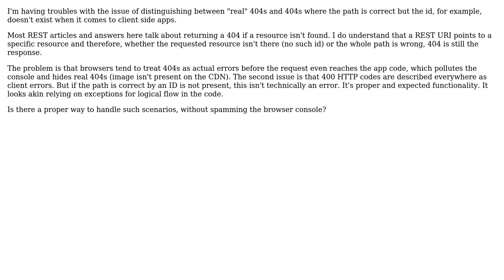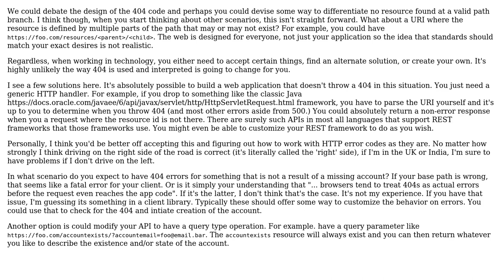Software Engineering: HTTP 404 for REST calls from client side (browsers)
With thanks & praise to God, and with thanks to the many people who have made this project possible! | Content (except music & images) licensed under CC BY-SA | Music | Images & others | With thanks to user Pavel Ronin user JimmyJames and the Stack Exchange Network Trademarks are property of their respective owners. You are responsible for your own actions.